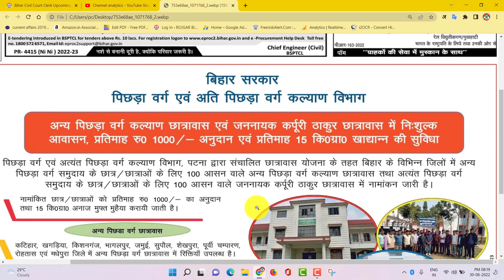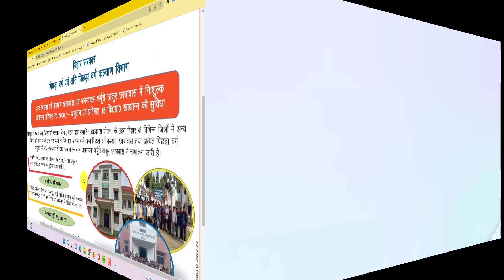बिहार के BC & EBC स्टूडेंट को 1000रुपये और 15 किलो राशन फ्री| Bihar BC-EBC New Yojna 2022| Bihar GOV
बिहार के BC & EBC स्टूडेंट को 1000रुपये और 15 किलो राशन फ्री| Bihar BC-EBC New Yojna 2022| Bihar GOVT New Scheem 2022